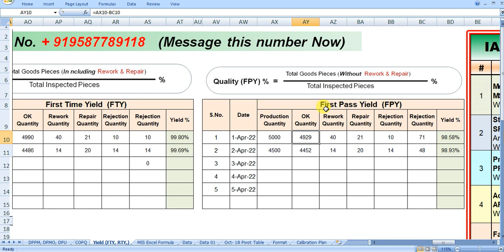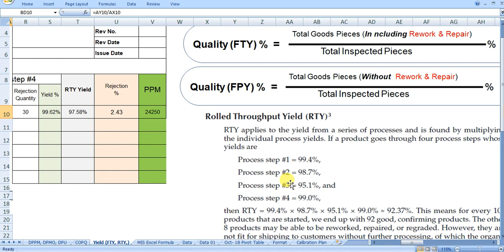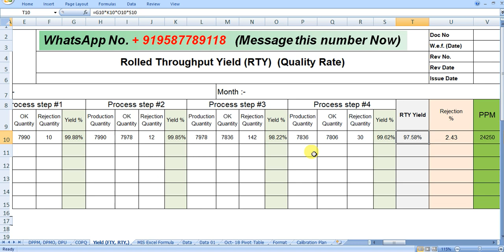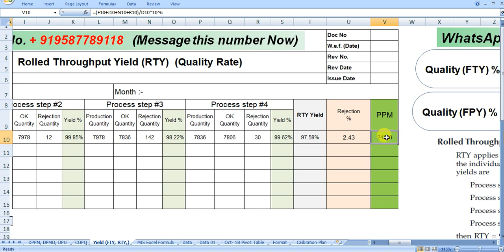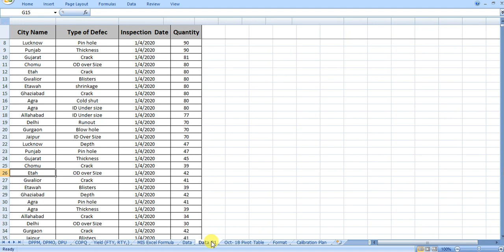FTY, FPY, RTY ,Rej % PPM in Excel Sheet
FTY, FPY, RTY ,Rej % PPM in Excel Sheet Calculating Formula